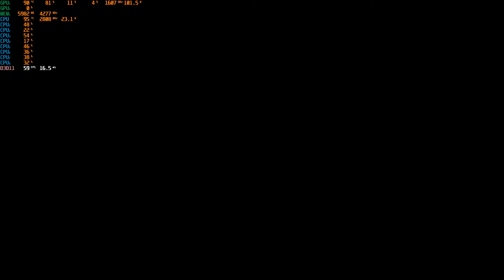Days Gone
Days Gone - PC

GTX 1070
i7 7700HQ
16GB DDR4